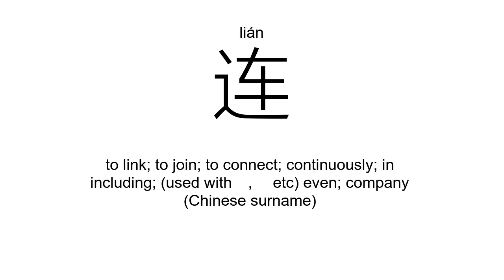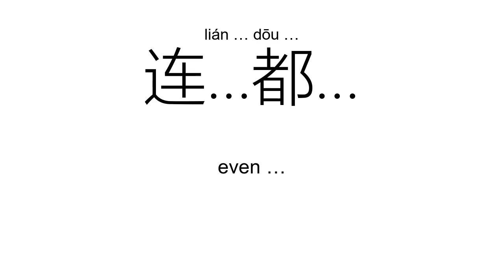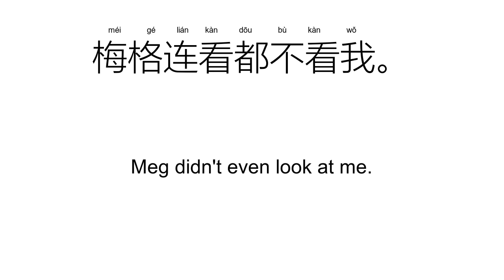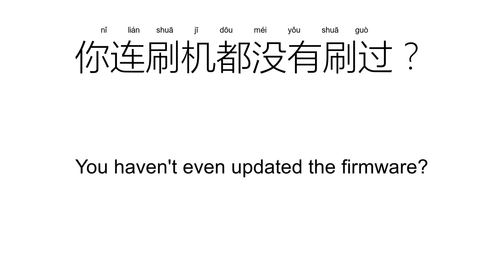‘连’lián（Definition）;【连…都…、连续、连忙、连接、接连、一连、】